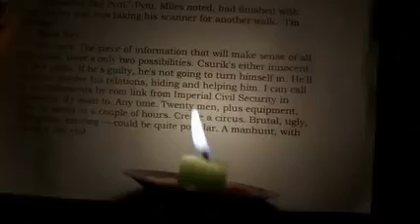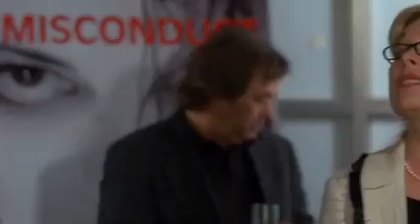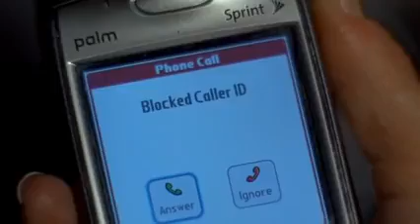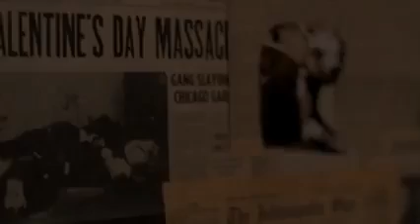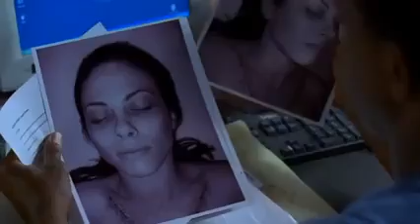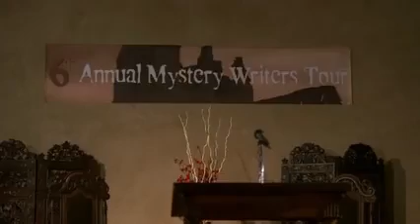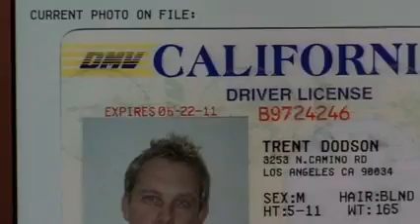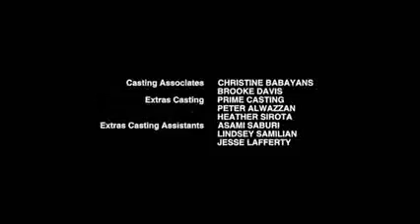Grave Misconduct 2008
A fledgling mystery writer sees an opportunity to advance her career after the death of a novelist/friend but faces dire consequences when a series of vicious ...